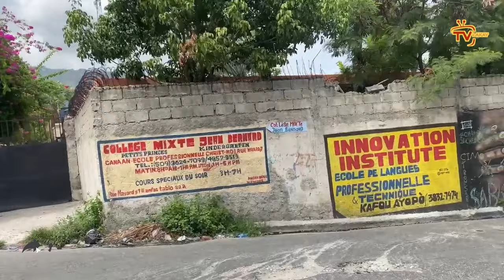Sa gate Site Solèy, Chen Mechan jwenn Tigabriel gason tonbe | Arab avili minis yo, Martelly fini mal